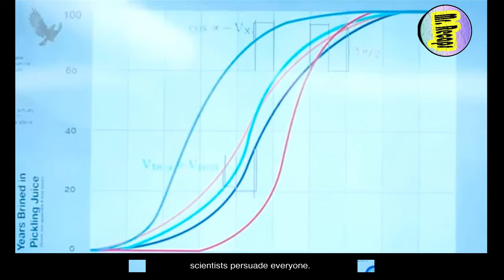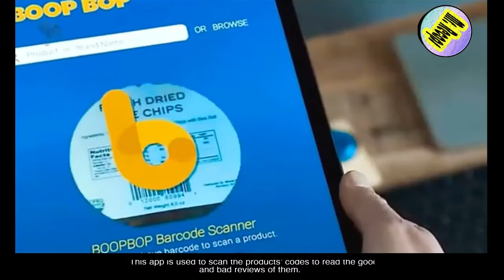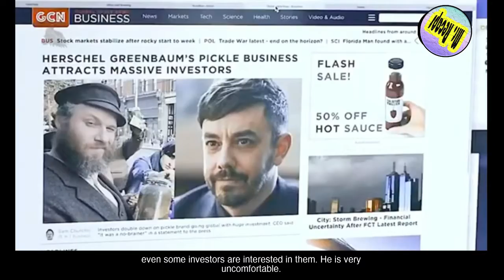Film Review: An American Pickle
An American Pickle is a 2020 American comedy-drama film directed by Brandon Trost (in his solo directorial debut) and written by Simon Rich, based on his 2013 short story "Sell Out".[3] The film stars Seth Rogen as an Eastern European Jewish immigrant who gets preserved in a vat of pickles and wakes up a century later in modern-day New York City, attempting to fit in with the assistance of his last remaining descendant (also played by Rogen); Sarah Snook also stars.